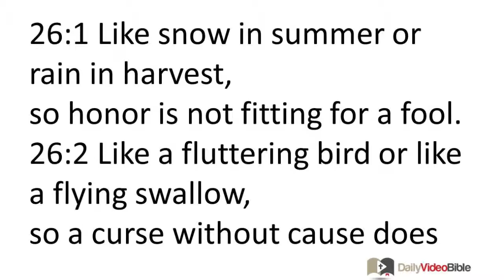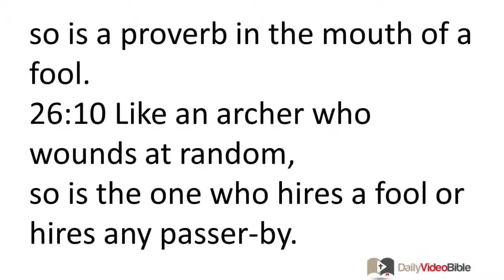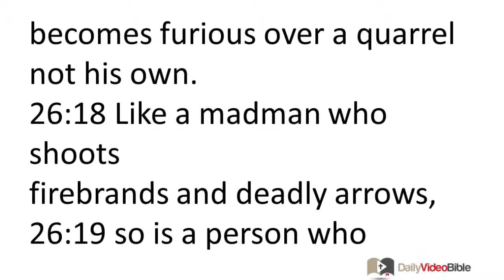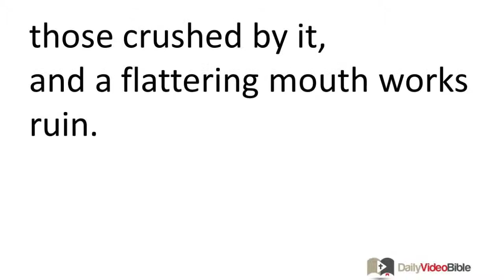December 26 Proverbs 26 Old Testament for the Daily Video Bible DVB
Proverbs 26:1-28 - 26:1 Like snow in summer or rain in harvest,
so honor is not fitting for a fool.
26:2 Like a fluttering bird or like a flying swallow,
so a curse without cause does not come to rest.
26:3 A whip for the horse and a bridle for the donkey,
and a rod for the backs of fools!
26:4 Do not answer a fool according to his folly,
lest you yourself also be like him.
26:5 Answer a fool according to his folly,
lest he be wise in his own estimation.
26:6 Like cutting off the feet or drinking violence,
so is sending a message by the hand of a fool.
26:7 Like legs that hang limp from the lame,
so is a proverb in the mouth of fools.
26:8 Like tying a stone in a sling,
so is giving honor to a fool.
26:9 Like a thorn that goes into the hand of a drunkard,
so is a proverb in the mouth of a fool.
26:10 Like an archer who wounds at random,
so is the one who hires a fool or hires any passerby.
26:11 Like a dog that returns to its vomit,
so a fool repeats his folly.
26:12 Do you see a man wise in his own eyes?
There is more hope for a fool than for him.
26:13 The sluggard says, "There is a lion in the road!
A lion in the streets!"
26:14 Like a door that turns on its hinges,
so a sluggard turns on his bed.
26:15 The sluggard plunges his hand in the dish;
he is too lazy to bring it back to his mouth.
26:16 The sluggard is wiser in his own estimation
than seven people who respond with good sense.
26:17 Like one who grabs a wild dog by the ears,
so is the person passing by who becomes furious over a quarrel not his own.
26:18 Like a madman who shoots
firebrands and deadly arrows,
26:19 so is a person who deceives his neighbor,
and says, "Was I not only joking?"
26:20 Where there is no wood, a fire goes out,
and where there is no gossip, contention ceases.
26:21 Like charcoal is to burning coals, and wood to fire,
so is a contentious person to kindle strife.
26:22 The words of a gossip are like delicious morsels;
they go down into a person's innermost being.
26:23 Like a coating of glaze over earthenware
are fervent lips with an evil heart.
26:24 The one who hates others disguises it with his lips,
but he stores up deceit within him.
26:25 When he speaks graciously, do not believe him,
for there are seven abominations within him.
26:26 Though his hatred may be concealed by deceit,
his evil will be uncovered in the assembly.
26:27 The one who digs a pit will fall into it;
the one who rolls a stone -- it will come back on him.
26:28 A lying tongue hates those crushed by it,
and a flattering mouth works ruin.